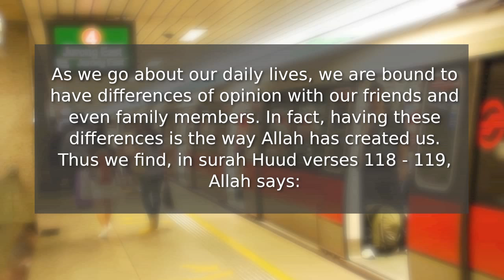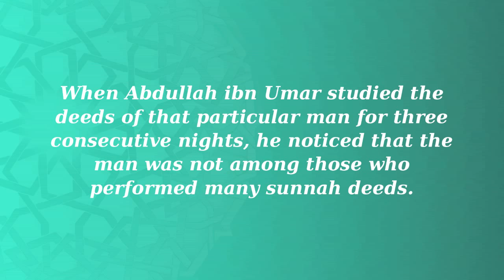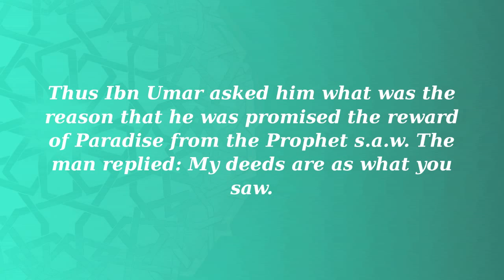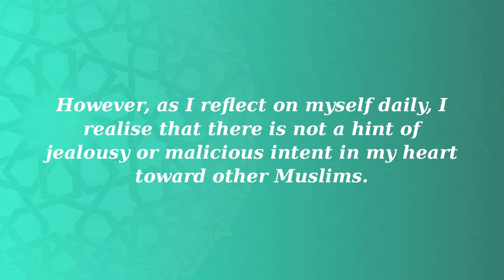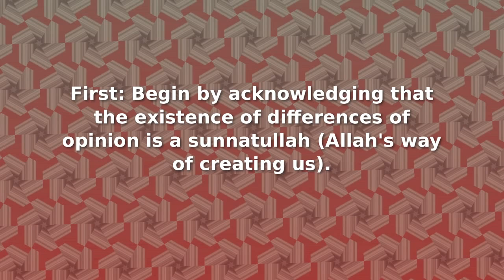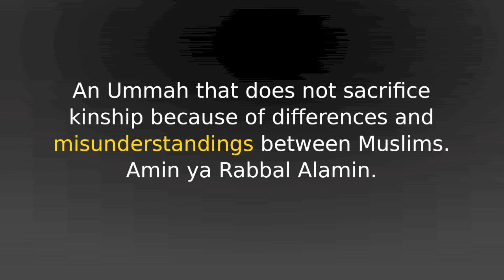The Ethics and Etiquette in Disagreement